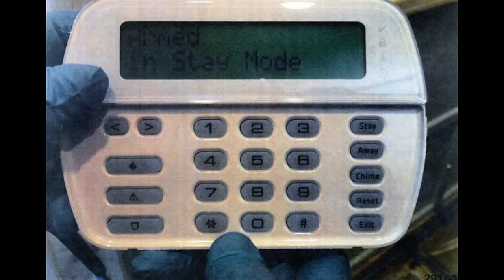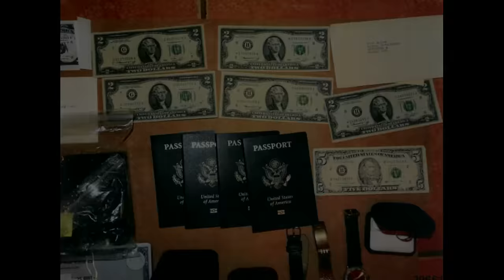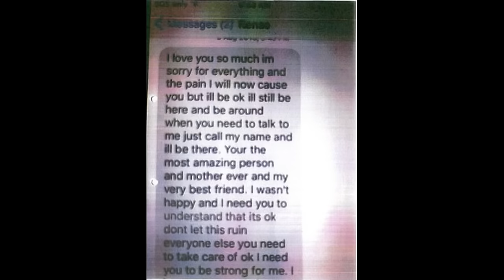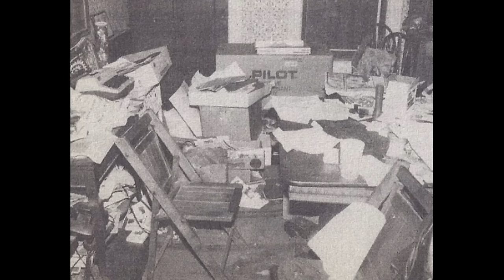5 Most Disturbing True Crime Cases Solved | Documentary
Most Disturbing Cases You Have Ever Heard Solved | True Crime Documentary

00:00 - 10:07 Teresa Sievers
10:08 - 16:30 Loretta Saunders
16:31 - 23:12 Renae Marsden
23:13 - 32:03 Ryan Waller
32:04 - 41:57 Robert Berdella